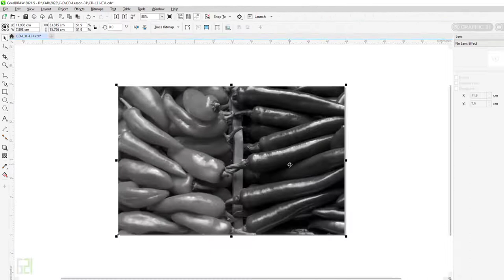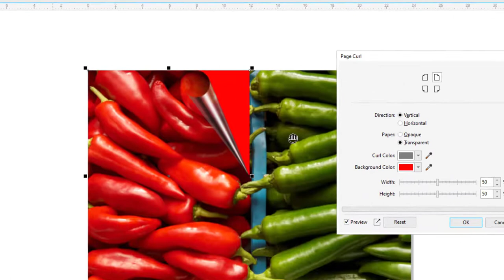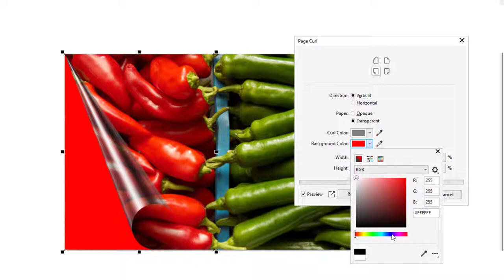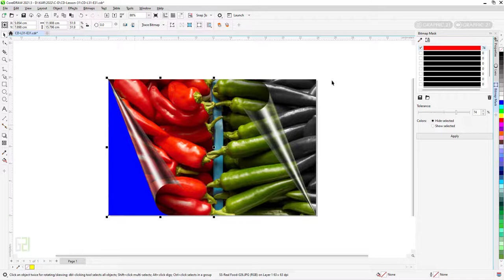Effects Menu Tutorial CoreDRAW Exercise Lesson 31 آموزش منوی افکت در کورل دراو با ارشک تمرین جلسه ۳۱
آموزش ادیت عکس در کورل دراو | آموزش افکت سه بعدی در کورل دراو | آموزش ویرایش تصویر کورل دراو |  | آموزش منوی افکت در کورل دراو با ارشک | آموزش سیاه و سفید کردن عکس در کورل دراو | تغییر رنگ قسمتی ازعکس در کورل دراو | CorelDRAW Effects Menu Tutorial | How to use 3D effects on image in coreldraw with Arashk in Graphic21 | How to use Page Curl in coreldraw in G21

💚 GRAPHIC 21 💚